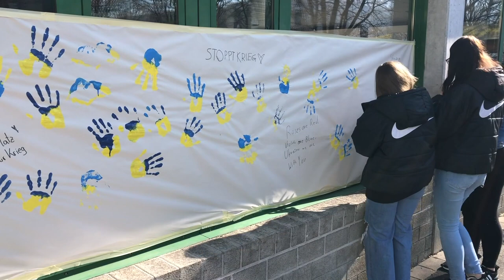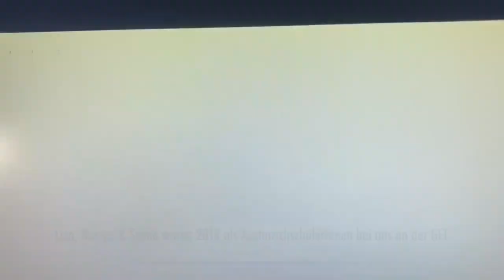GENIUS // GEE NEWS - UKRAINE SPEZIAL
Willkommen beim Nachrichtenkanal der Gesamtschule Eiserfeld - gemacht von Schülerinnen und Schülern.

Kurz vor der Veröffentlichung unserer zweiten Sendung melden sich die GENIUS // GEE NEWS mit einem Spezial zum Thema “Krieg in der Ukraine”.

Wir waren letzten Freitag für euch beim Friedensgebet unserer Schule. Angesichts der Schrecken eines Krieges in Europa, dessen Schatten sich Ende Februar über uns alle gelegt hat, hat die GE Eiserfeld unter der Leitung von Frau Kuhn, Frau Dicker, Herrn Heck und Herrn Schnurr ein gemeinsames Friedensgebet organisiert, bei dem alle Schüler:innen, Lehrer:innen und Mitarbeiter:innen der GEE zusammen getrauert, gebetet & gehofft haben, dass das Leiden möglichst bald ein Ende nimmt.

Wir berichten von den Reden des Schulleiters, des Bürgermeisters und den Vertretern der verschiedenen Religionen, von der spontan gegründeten Lehrer:innen-Band und den sonstigen Aktionen des Tages.

Außerdem erreichte uns ein sehr bewegendes Video von Liza, Nastya & Sasha. Diese drei jungen Ukrainerinnen waren im Jahre 2018 als Austauschschülerinnen bei uns an der GEE - nun befinden sie sich plötzlich mitten in einem Krieg, für den sie nichts können. Sie haben etwas zu sagen und die GENIUS // GEE NEWS geben ihnen gerne die Plattform dazu in ihrer Sondersendung. Slawa Ukraini!

Abschließend wollen wir euch an die Spendenaktion für die Ukrainer:innen erinnern, die Herr Schreiber für unsere Schule koordiniert. Alle Informationen dazu solltet ihr von euren Klassenlehrer:innen bekommen haben, ihr könnt bis zum Ende der Woche spenden.

Wir bedanken uns bei Herrn Dorweiler und bei Nele Beichler für die Unterstützung bei dieser Spezial-Sendung.

Wir melden uns im Laufe der kommenden Tage mit der nächsten regulären Sendung bei euch. Themen sind unter anderem die Schneesportfahrt der Q1 / Q2 und die Zeitzeugin Michaela Vidláková, die unserer Schule im Januar per Teams zugeschaltet war!